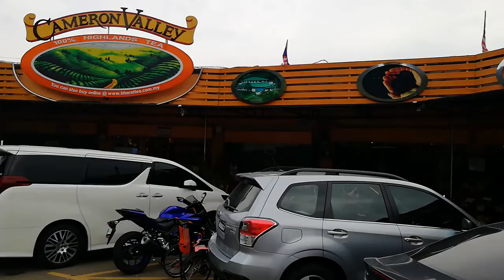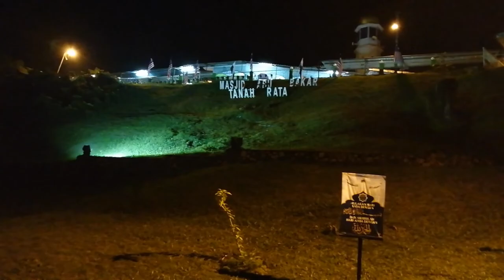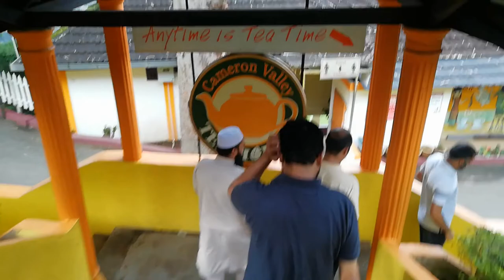Trip to Cameron highlands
On road trip to Cameron Highlands, Malaysia.